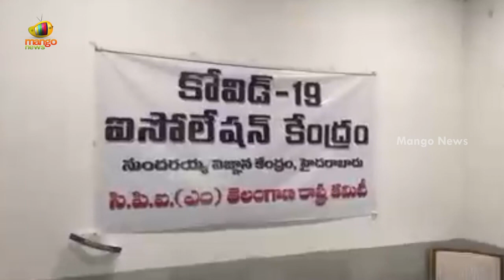Congress MLA Seethakka interacts With Covid Patients at COVID Care Center | TS News | Mango News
Congress MLA Seethakka interacts With Covid Patients at COVID Care Center.